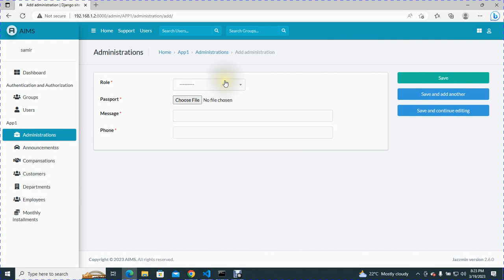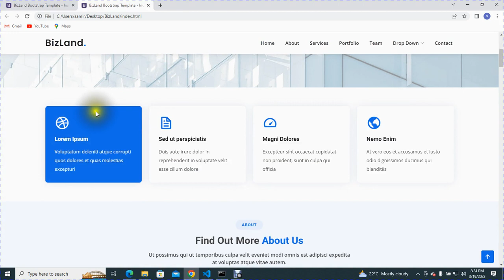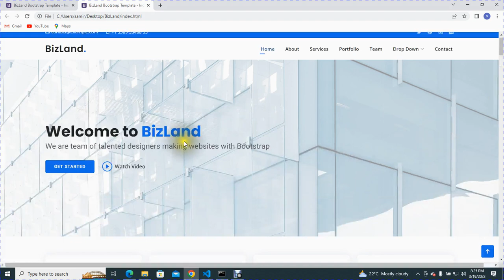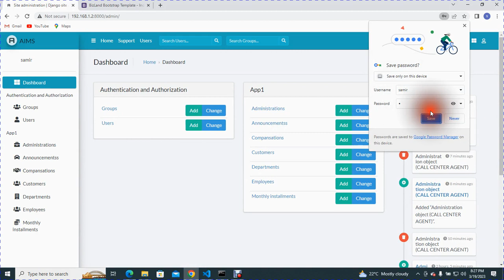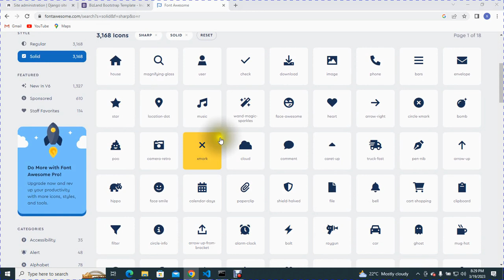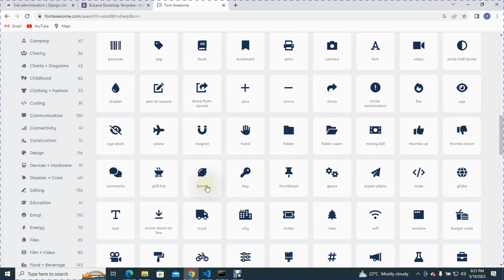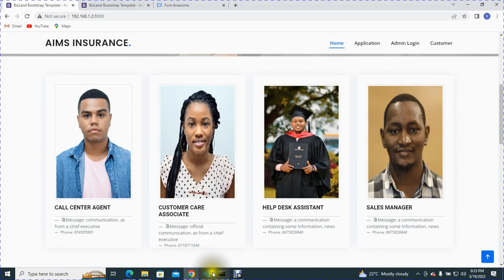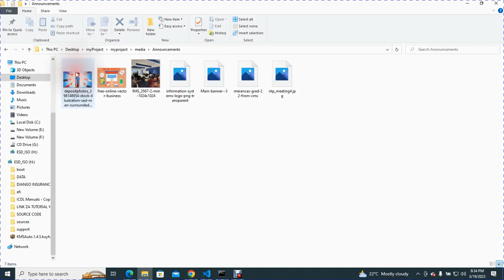HOW TO LOAD IMAGE FROM DATABASE VIA MODEL IN DJANGO AND RENDER THOSE IMAGES TO TEMPLATE (Episode 17)